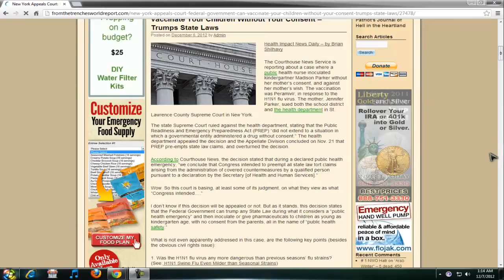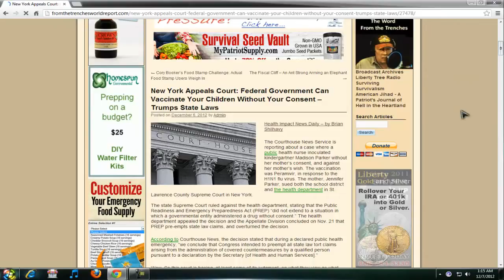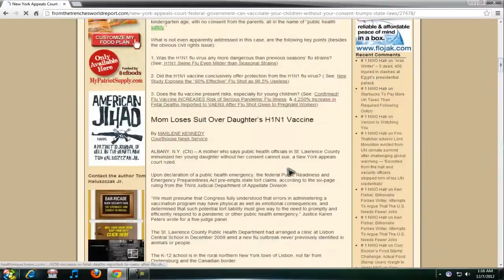URGENT GOVERNMENT CAN VACCINATE YOUR KIDS WITHOUT CONSENT!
source of info  GOVERNMENT CAN VACCINATE YOUR KIDS WITHOUT CONSENT!